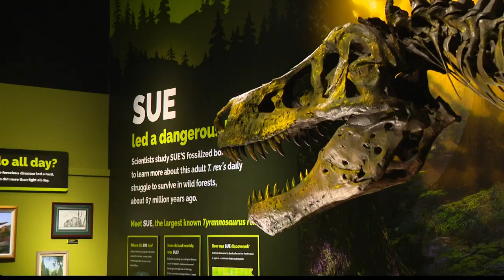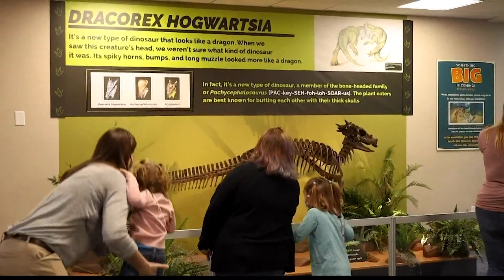World-famous T. rex comes to Children's Museum of Indianapolis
"SUE" will be joined alongside "Bucky" in the museum's atrium as the Dinosphere exhibit undergoes a 'dinormous' $27.5 million redesign.